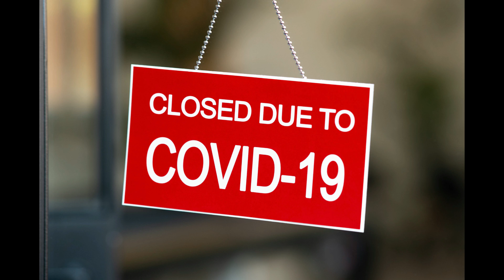Scene 4: COVID, Trump & Wildfires